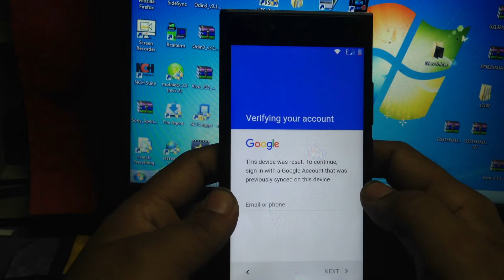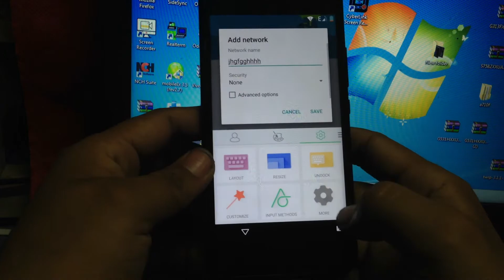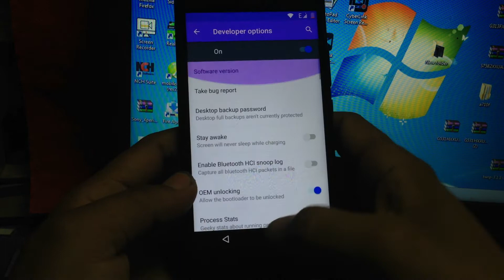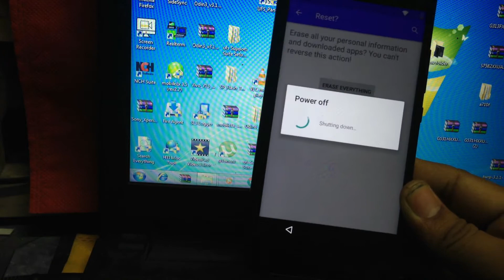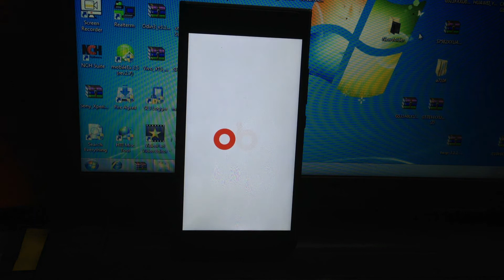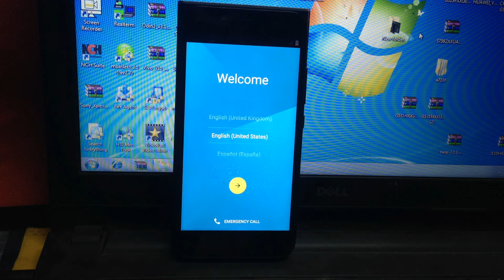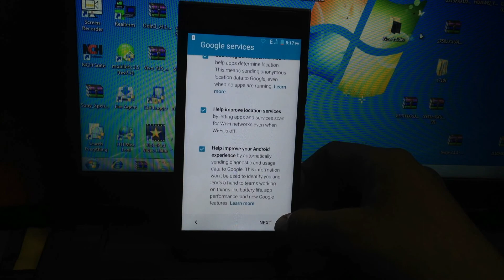obi worldphone MV1 google account bypass